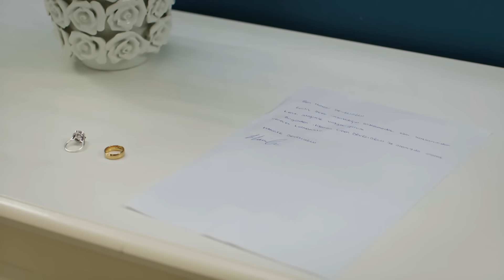Bizden karı koca olmayacak | Behind The Veil 34.Bölüm